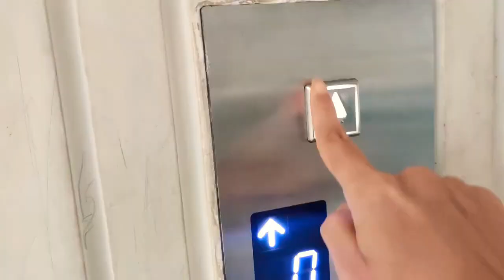My First Gym Vlog | Gym Workout | Morning Workout Routine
My Gym Vlog | Gym Workout| Gym For Beginners

Gym Workout Routine
gym
gym workout
morning routine
basic exercises for women
basic exercises
exercises for women at home,
abdominal exercises for ladies at home,
arm exercises for ladies at home,
exercise for women's breast at home,
exercise for female beginners at home,
exercise for chest female at home,
daily exercise for ladies at home,
easy at home exercises for women's weight loss,
exercise for women's stomach fat at home,
exercise for ladies at home in hindi,
simple exercises for weight loss women's at home,
exercise for ladies at home malayalam,
morning exercise for ladies at home,
simple exercises for ladies at home,
exercises for at home without equipment,
exercise for ladies at home